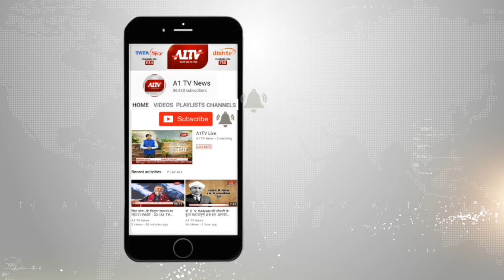तखतगढ़ में: मतदाता जागरूकता कार्यक्रम हुआ आयोजित